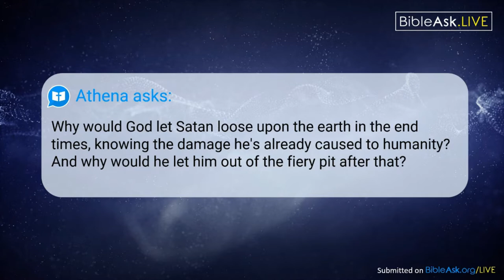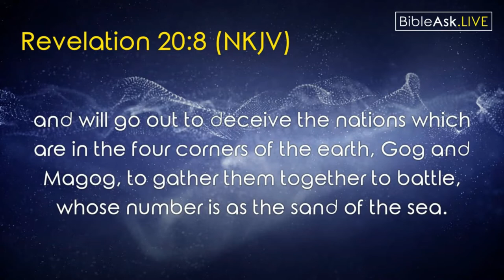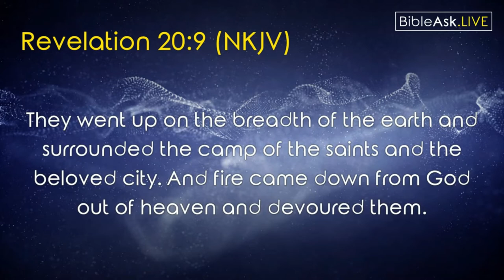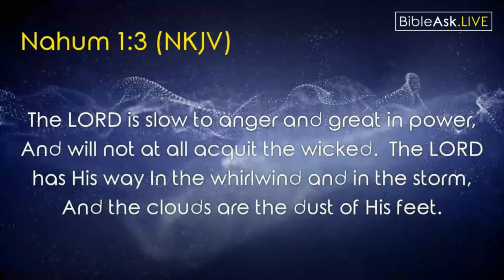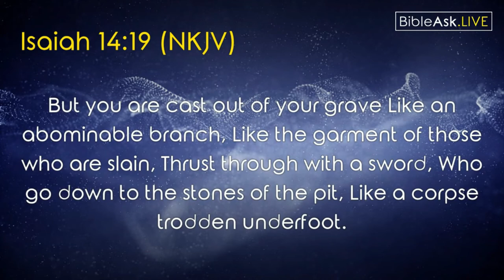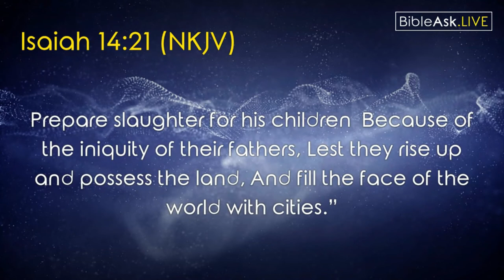Why would God let Satan loose upon the earth in the end times, knowing the damage he has caused?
for answers to hundreds of Bible questions. You may ask a question and get back the answer in your email. You can also make prayer requests and our team will pray for you.